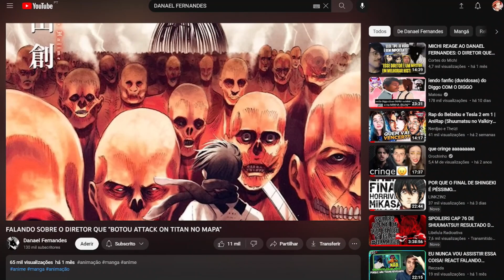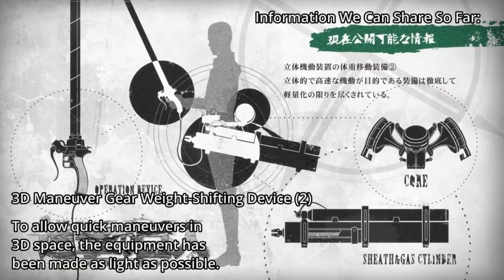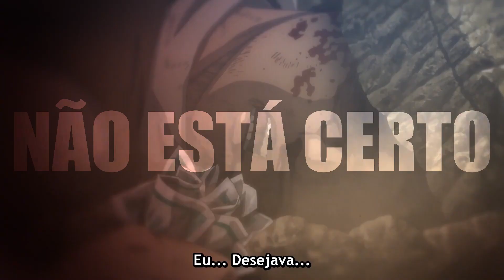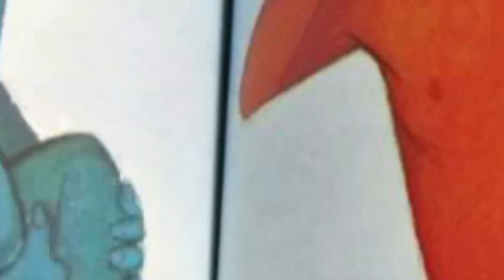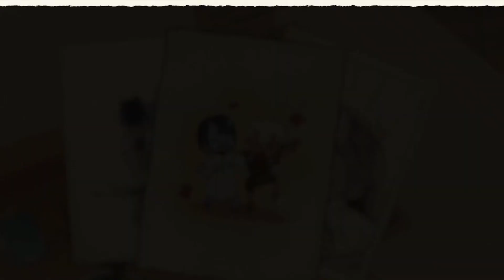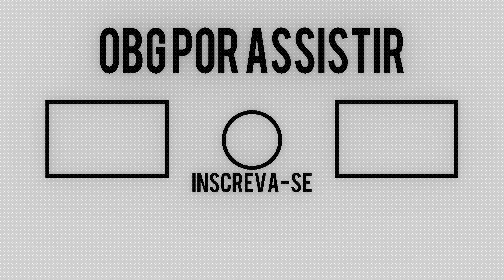Como começar MUITO BEM um ANIME e terminar MUITO MAL!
▣ Assunto do vídeo:
▸ Pessoal, no vídeo de hoje eu vou falar sobre como Attack On Titan (Shingeki no Kyojin) Teve um dos melhores começos de todos os animes e ironicamente um dos piores finais de todos. Neste vídeo vamos ver o que torna o começo de Shingeki no Kyojin tão bom e o que torna o final de Attack on Titan tão ruim e odiado.

▣ Sobre o canal:
▸ Olá, eu sou o Prometeus e sejam bem vindos ao meu canal. Este é um canal para comentar sobre animes e mangás que nós tanto amamos, tenho foco principalmente em one piece, my hero academia, shuumatsu no valkyrie, berserk e qualquer coisa que eu achar interessante.

▣ Obrigado e espero que gostem S2

Todas as imagens aqui foram tiradas do google, entre em contacto caso queira os devidos créditos :3
All the images here were taken from google, get in touch if you want the credits :3